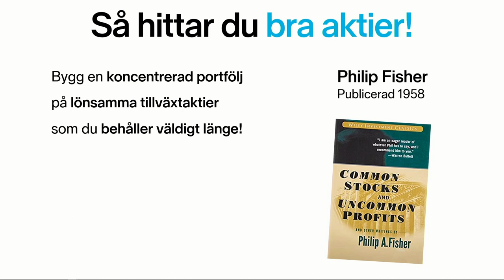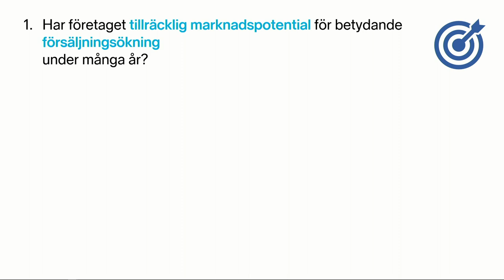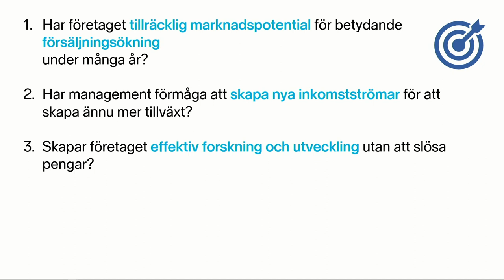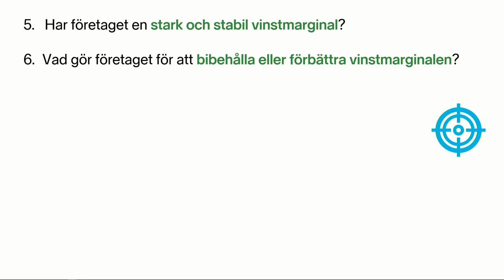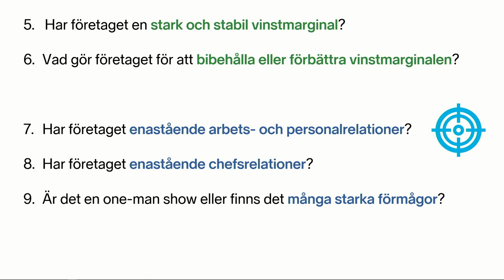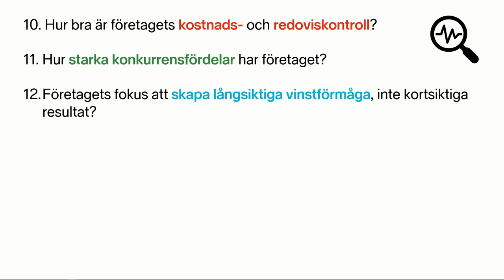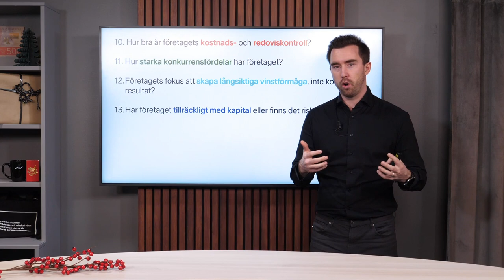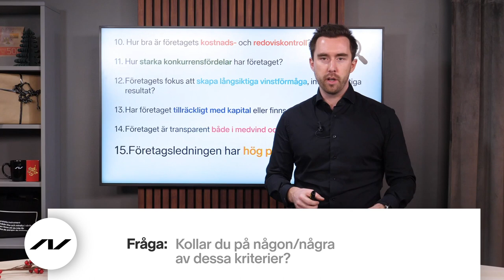Aktieanalys: Så hittar du bra aktier!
Att förstå företaget bakom aktien är nyckel till framgång på börsen. Det är dags att plocka fram lite tidlös kunskap för hur man hittar bra aktier. Tillväxtinvesteraren Philip Fisher visade oss redan för 60 år sedan, vi ser hur hans insikter står sig idag.